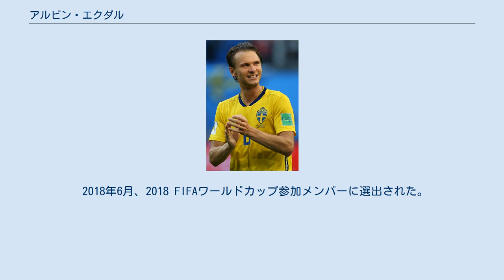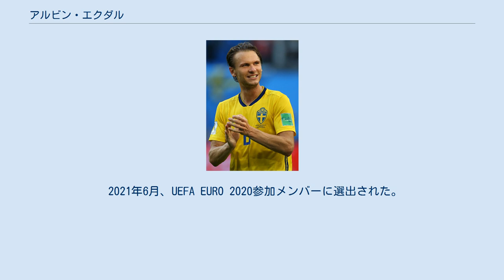アルビン・エクダル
アルビン・エクダル（Albin Ekdal, 1989年7月28日 - ）は、スウェーデン・ストックホルム出身のサッカー選手。
セリエA・UCサンプドリア所属。
 母国スウェーデンのIFブロンマポイカルナでは、ユースチームを含め4シーズンにわたってプレー、2008年夏、4年契約でイタリアのユヴェントスに加入した。
 2009年7月、ACシエナへレンタル移籍。
2010年8月にボローニャFCに共同保有で移籍。
シーズン終了後にユヴェントスが保有権を買い戻し、 2011年8月にカリアリ・カルチョへ共同保有で移籍。
2012年6月、カリアリが120万ユーロで残りの保有権も買い取り、完全移籍となった。
 2014年9月28日に行われたインテル・ミラノ戦でキャリア初のハットトリックを達成した。
 2015年7月18日、ハンブルガーSVに移籍。
契約は4年で移籍金450万ユーロが支払われた。
 2018年8月14日、ハンブルガーSVの2部降格に伴い、セリエAのUCサンプドリアに移籍。
 各年代別のスウェーデン代表を経験。
2011年にはフル代表に初招集され、8月のウクライナとの親善試合でデビューも飾った。
 UEFA EURO 2016では全試合に出場したが、チームはグループステージ最下位で大会を終えた。
 2018年6月、2018 FIFAワールドカップ参加メンバーに選出された。
同大会では全5試合に出場し、ベスト8進出に貢献した。
 2021年6月、UEFA EURO 2020参加メンバーに選出された。